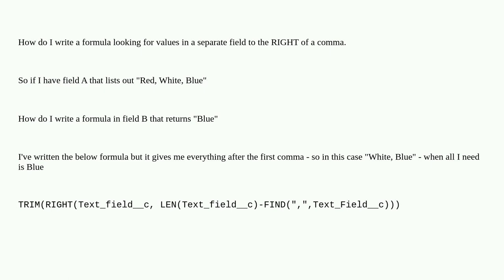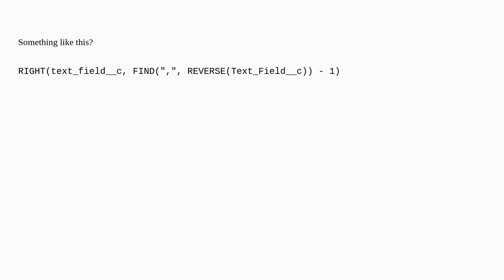Salesforce: How do I write a formula looking for values to the RIGHT of a ","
How do I write a formula looking for values to the RIGHT of a ","

A special thanks goes out to the awesome community

  formula